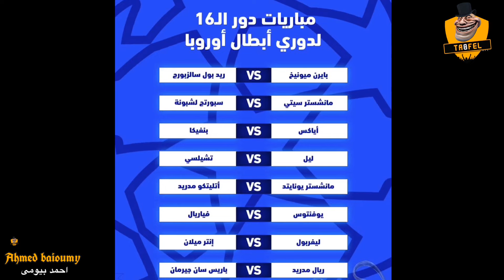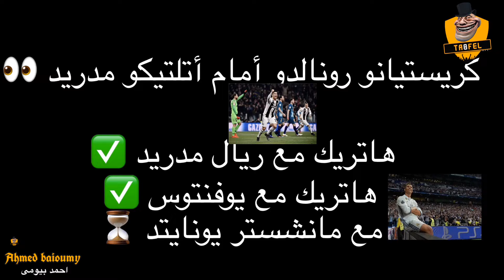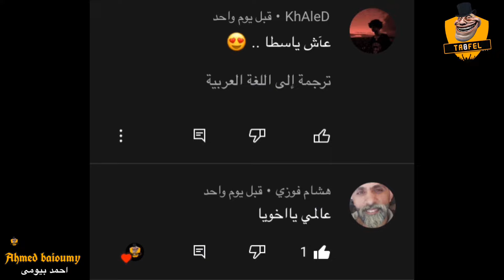قرعه دور الا16 من دورى ابطال اوروبا بشكل كوميدى😂دوري_ابطال_اوروبا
جدول مباريات دور 16 دوري أبطال أوروبا 2021-22
المواجهة موعد الذهاب موعد الإياب
فياريال - يوفنتوس 23/22/16/15 فبراير 2022 16/15/9/8 مارس 2022
إنتر - ليفربول 23/22/16/15 فبراير 2022 16/15/9/8 مارس 2022
باريس سان جيرمان - ريال مدريد 23/22/16/15 فبراير 2022 16/15/9/8 مارس 2022

Page Navigation